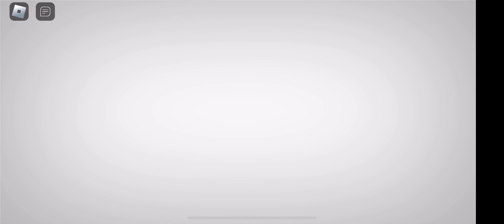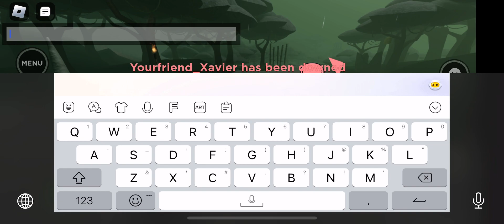Evade pt 2